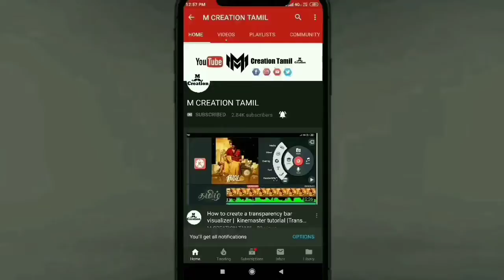youtube video #-Akhe-Mj24I